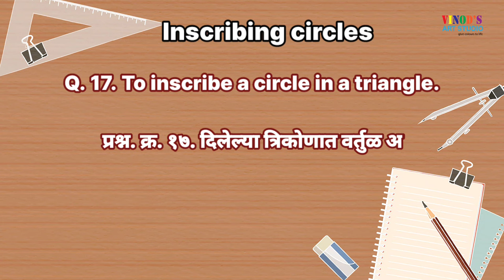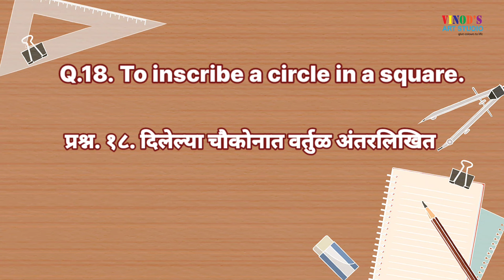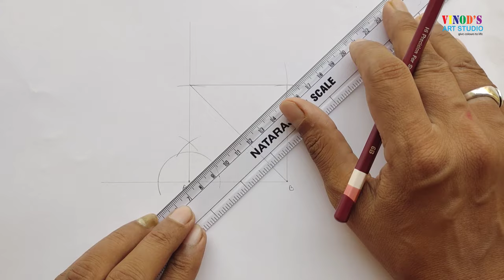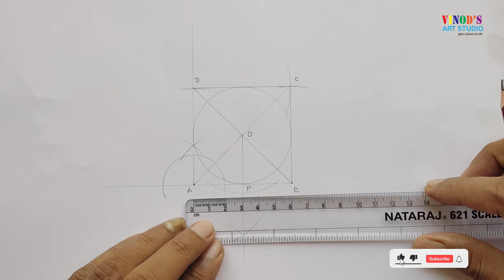Elementary Plane Geometry | Inscribing Circles | Inscribe a circle in the triangle and Square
Hi,
       Today we are going to learn plane geometry for Elementary  Grade Examination. Inscribing Circles, Inscribe a circle in the triangle and Square. No. 17 and No. 18 Diagram step by step easy way with explanation. definitely geometry paper will easy for you after watching this video. again i am going to bring other  diagram for you in my next videos.

Thanking you

bhumiti
elementary book
elementary still life drawing
object drawing
elementary smaran chitra
kite lettering
geometry intermediate drawing
nisarg chitra
kite lettering drawing
design drawing for elementary exam
intermediate geometry problems
intermediate design
solid geometry drawing
intermediate geometry 15
plane geometry drawing
lettering for intermediate drawing exam
intermediate drawing exam plane geometry
भूमिती
कर्तव्य भूमिती
घन भूमिती

vinodsartstudio aavishkar art watercolor, painting painter homedecore artwork elementary exam intermidiat exam.